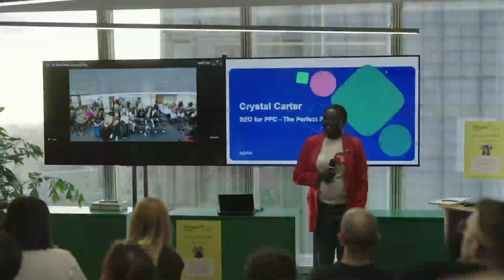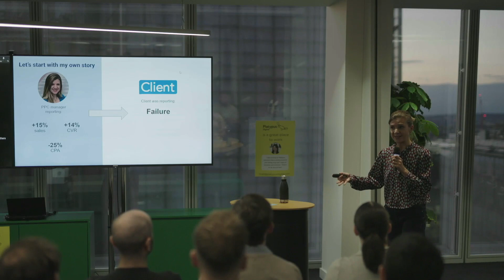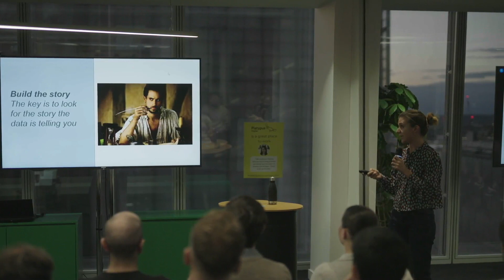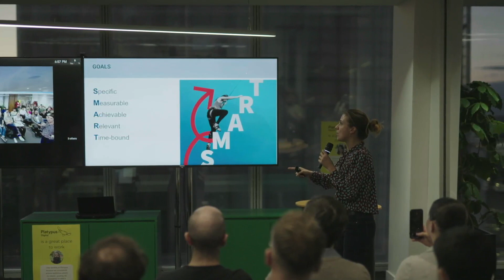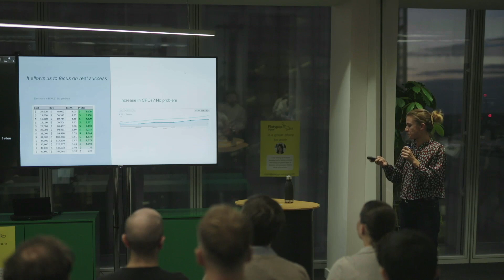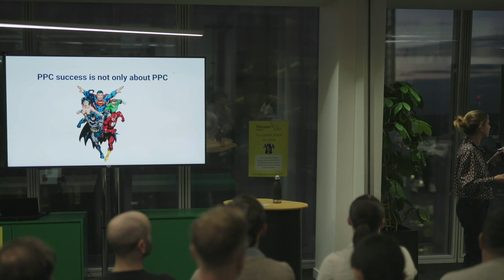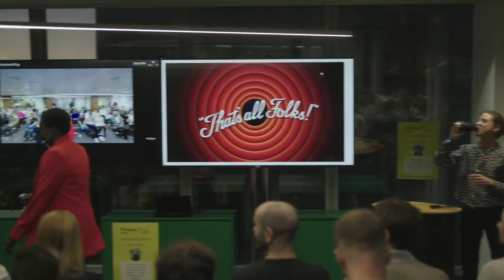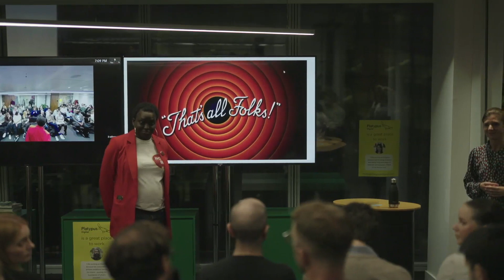What it Really Means to be Data Driven - Veronica RuMo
We all have been there -  you, as an agency, happily attend a client's meeting with a presentation full of positive CVRs and CPAs. However, you leave that meeting with disappointed feedback about negative margins and YoY revenue growth.
Meanwhile, the client is spending hours in internal meetings trying to find out how they can reach their ambitious growth targets, not knowing they have access to a potent data-gathering tool: their PPC campaigns and their PPC agency.

A real data-driven approach ensures that we are identifying and including all the relevant data needed to reach our ultimate goal and offer additional insights. In this talk, you will be given insights, tips, and some questions to ask your client/agency to ensure you are making the most of your PPC campaigns.

About Veronica:
Veronica is an experienced multi-channel digital marketer with nearly 11 years of experience. She's worked in-house and in agencies, employee and freelancing, corporate and start-ups. covering broad areas such as content, brand, PR, SEO, CRM, affiliates, etc. She has specialised in Paid Media for the last 8 years, mainly in the competitive travel industry, helping brands to grow and expand internationally.